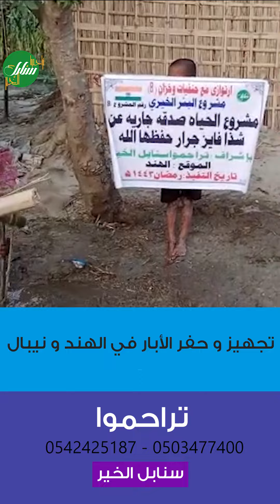مراحل حفر و تجهيز بئر مياه للشرب في الهند صدقة من شذا فايز جرار حفظها الله و أطال بعمرها